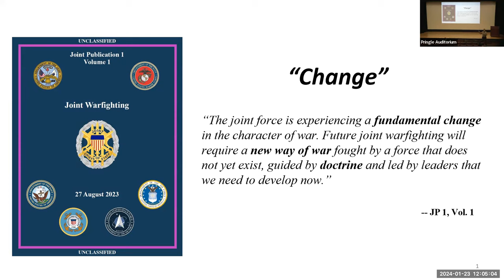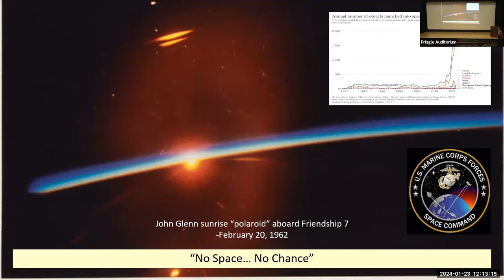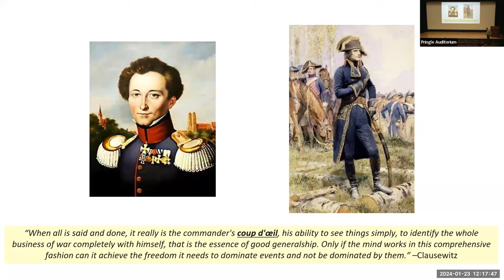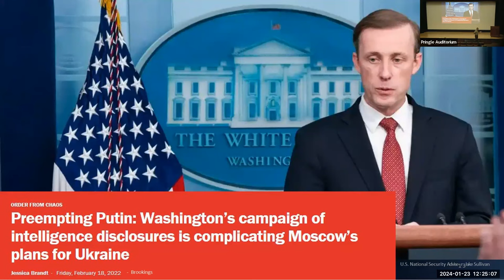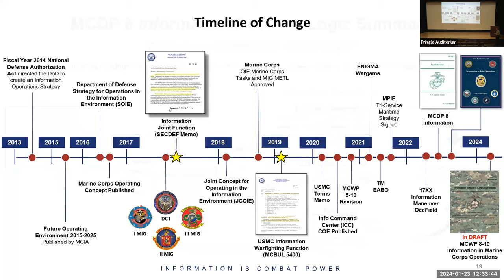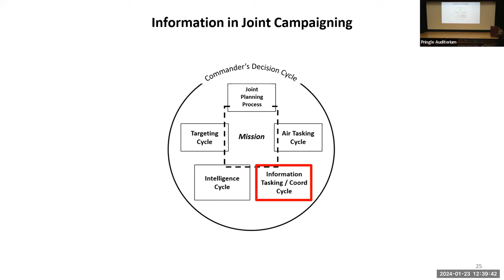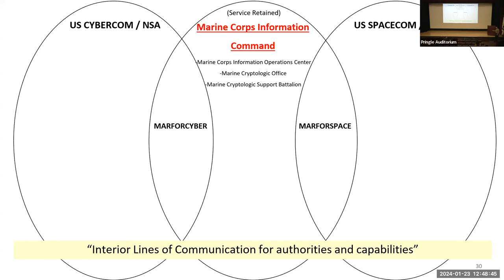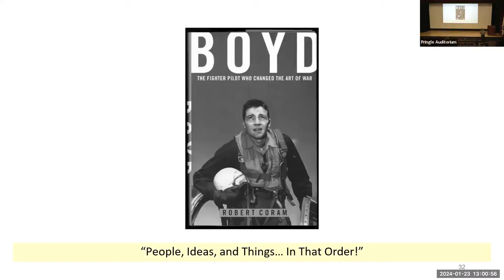Lecture of Opportunity - The Information War Fighting Function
This Lecture of Opportunity took place on January 23, 2024.

Speaker Bio:
Lieutenant General Matthew G. Glavy was commissioned in May 1986 through the United States Naval Academy. Upon receiving his wings in September of 1988, he was selected to fly the CH-46 Sea Knight.

Assignments in the Supporting Establishment include: Platoon Commander, Officer Candidate School; Operational Test Director, White House Liaison Officer, Presidential Command Pilot and Commanding Officer, HMX-1.

Headquarters and Staff Assignments: Plans, Policy and Operation, HQMC; Information Operations, Joint Staff J3; HQMC Aviation, Expeditionary Enablers Branch; Assistant Deputy Commandant for Aviation, Marine Corps Staff; Deputy Director of Current Operations, United States Cyber Command.

Military Education: The Amphibious Warfare School, Marine Corps Command and Staff College and Marine Corps War College. Master’s degrees in both Military Studies and Strategic Studies and a Bachelor of Science in Systems Engineering from the United States Naval Academy.